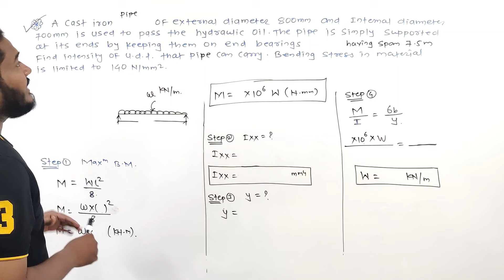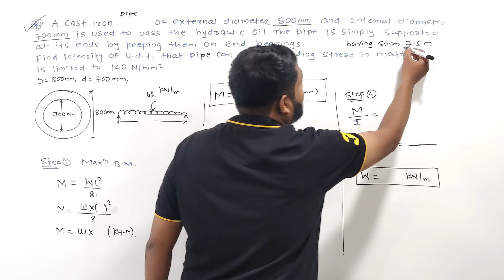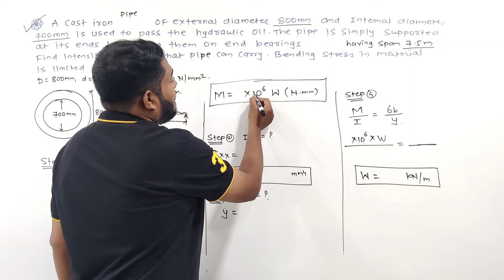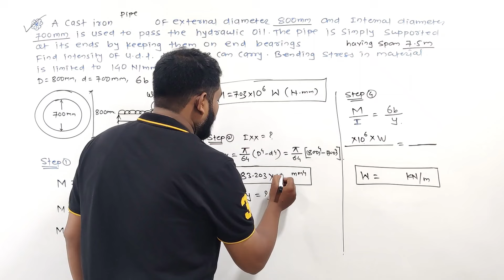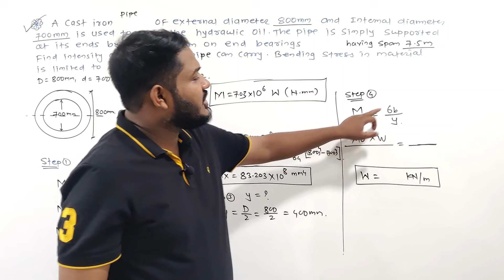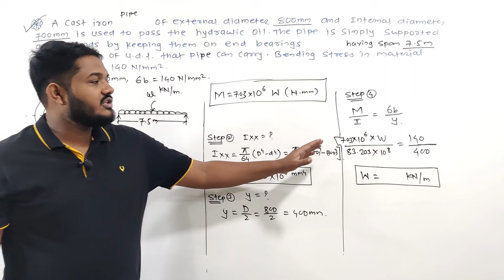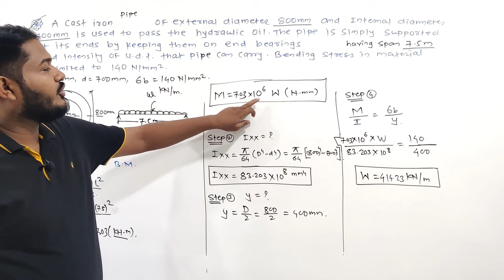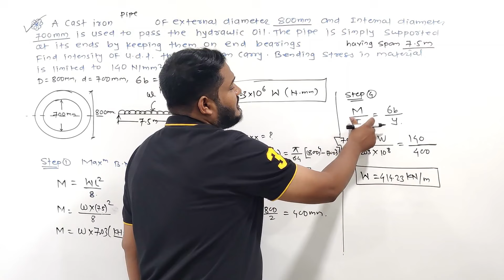CH-4 BENDING AND SHEAR STRESSES IN BEAM| NUMERICAL-7| STRENGTH OF MATERIALS | SOM | 313308 | MSBTE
CHAPTER-4 BENDING AND SHEAR STRESSES IN BEAMS|  NUMERICAL ON CALCULATE BENDING STRESS HOLLOW CIRCULAR | STRENGTH OF MATERIALS | SOM | CIVILPOLY | AE3K / AL3K / CE3K / CR3K / CS3K / LE3K / ME3K / PG3K | MSBTE | 313308 | Automobile Engineering / Agricultural Engineering / Civil Engineering / Civil & Rural Engineering /
Construction Technology/ Civil & Environmental Engineering/ Mechanical Engineering/ Production Engineering/
Syllabus
Unit 1 - Moment of Inertia

Unit 2 - Simple Stresses, Strains & Elastic Constants

Unit 3 - Shear Force & Bending Moment

Unit 4 - Bending and Shear Stresses in beams

Unit 5 - Direct and Bending Stresses

diploma strength of materials
how to prepare som
how to prepare strength of materials
Strength of materials in civil engineering diploma
 polytechnic
 shorts
msbte
msbte exam
som diploma third semester
som youtube short
strength of materials diploma
strength of materials diploma mechanical engineering
strength of materials shorts
how to study som
how to study strength of materials
som 3rd sem
som 3rd sem civil engineering
som 3rd semester mechanical engineering
som 3rd semester
som sem 3
som diploma 3rd sem
som polytechnic 3rd semester

Unit - IV Bending and Shear Stresses in beams
4.1 Theory of pure bending, assumptions in pure
bending, Concept of Neutral Axis and section
modulus.
4.2 Flexural Equation (without derivation) with
meaning of each term used in equation, bending
stresses and their nature, bending stress
distribution diagram.
4.3 Bending stress variation diagram across depth
of given cross section for cantilever and simply
supported beams for symmetrical sections only.
4.4 Shear stress equation (without derivation),
meaning of each term used in equation, relation
between maximum and average shear stress for
square, rectangular and circular section
(numerical), shear stress distribution diagram.
4.5 Shear stress distribution diagram for square,
rectangular, circle, hollow square, hollow
rectangular, hollow circle, T- section &
symmetrical I- section only. (no numericals)
4.6 Use of shear stress equation for determination
of shear stresses in hollow rectangular section.

som civil engineering 3rd semester in hindi
strength of materials diploma 3rd sem
strength of materials diploma 3rd semester
mechanics of structure in civil engineering 3rd semester diploma

CIVILPOLY

Easy way to learn SOM